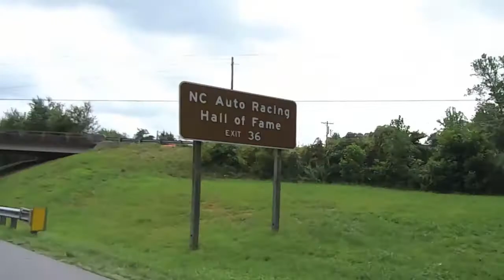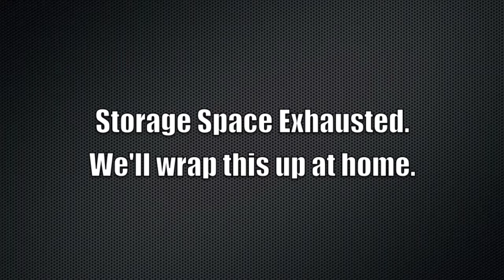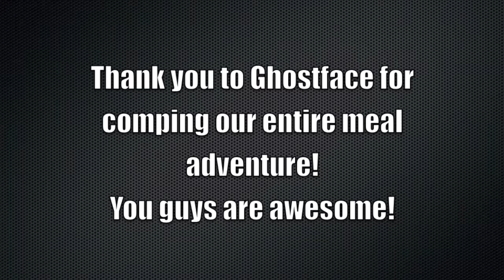Full 'N Tipsy Episode 1 Ghostface Brewery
This is our first episode of Full 'N Tipsy!  We wanted to share with you one of our favorite local spots- Ghostface Brewery!

We tried the Garlic Knots, Cheese Pizza, Vida Loca Pizza, and Eruca Sativa Pizza.  We drank upon the Dirty Girl IPA, Suicide Squeeze, Pink Kitty Hibiscus Wit, Skull Cutter Scotch Ale, Red Clay (unspecified), and Cherry Bobbin' Trolls.

We also talk about one of our favorite geeky conventions- Dragon*Con!

Special thanks again to Chuck for comping our meal!

Music for travel montage "Morning Stroll"  by  Josh Kirsch/Media Right Productions available in YouTube music library.